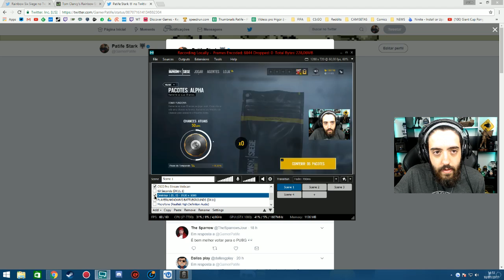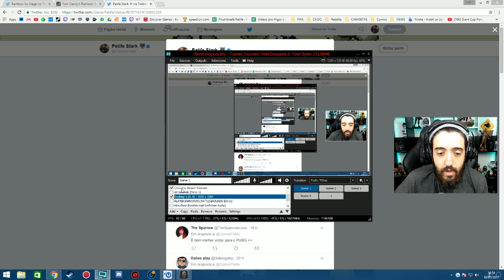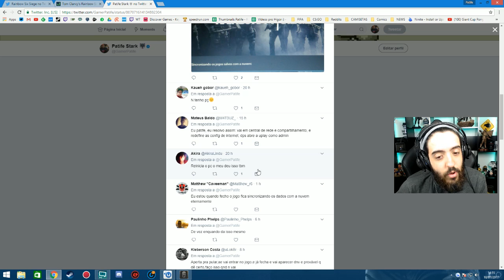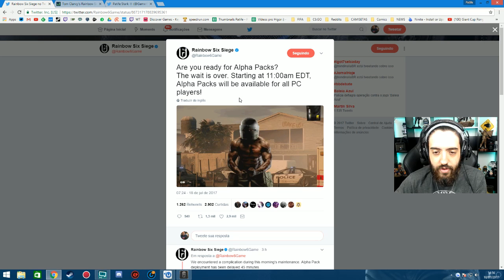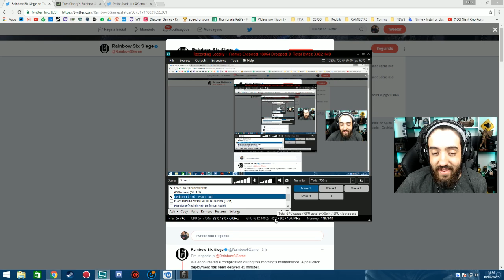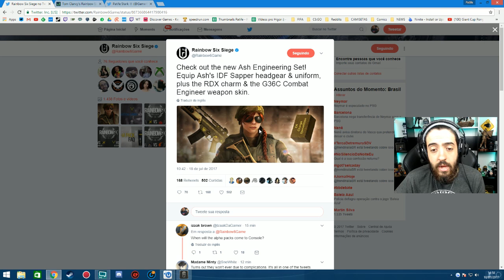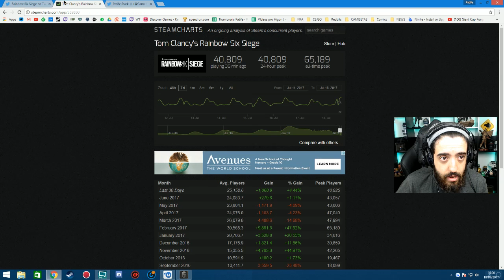OS ALPHA PACKS SAIRAM! RAINBOW SIX SIEGE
Saiu hoje para PC APENAS a atualização que traz os ALPHA PACKS..o que você acha disso?